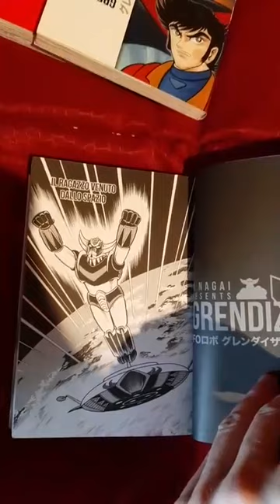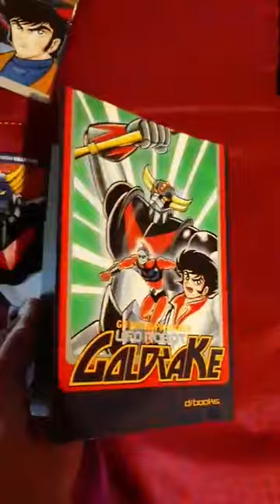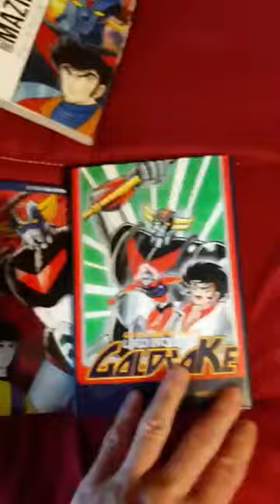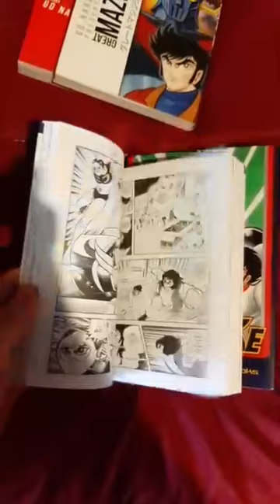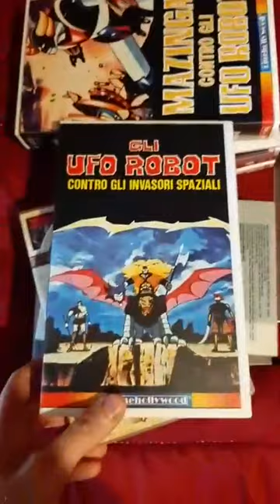Il manga di Goldrake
Mio nipote ha acquistato questo manga, dal titolo "Ufo Robot Grendizer ", lo confronto col mio "Ufo Robot Goldrake" per vedere se è lo stesso, a parte le copertine che sono differenti. La risposta? Le avrete in questo video 😉😊